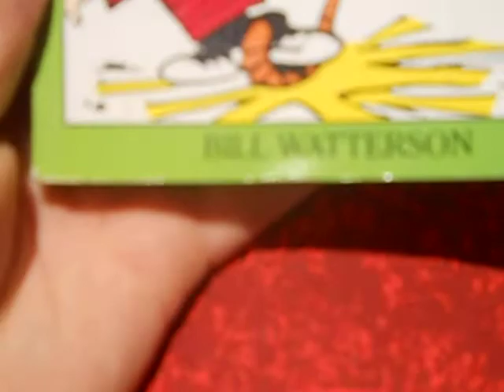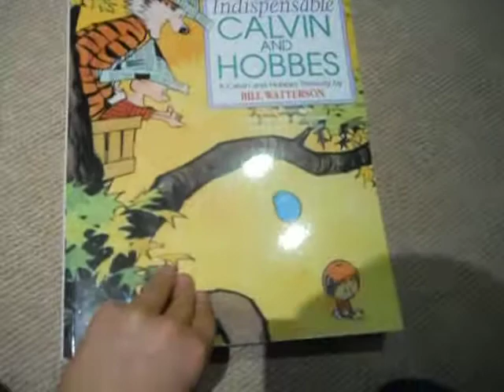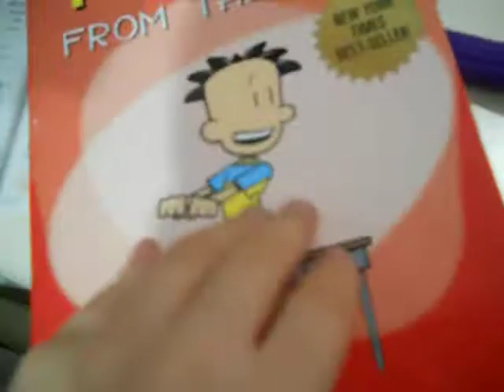comics video of awesomeness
cool comics that are amazing and fun get these get these get these get these